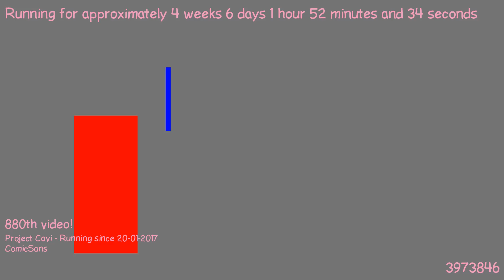1487894209 - Webdriver Cavi - O